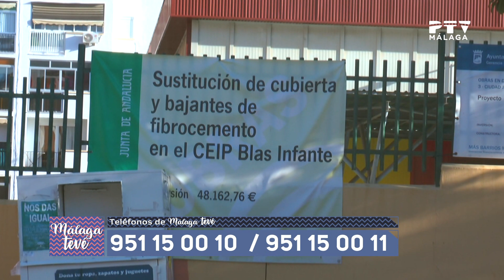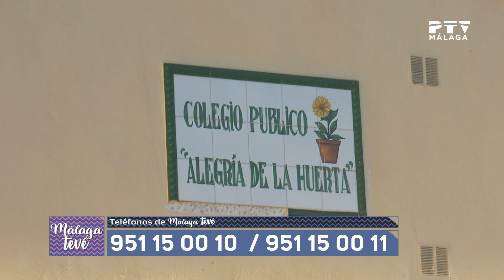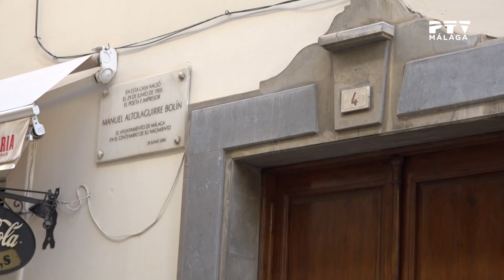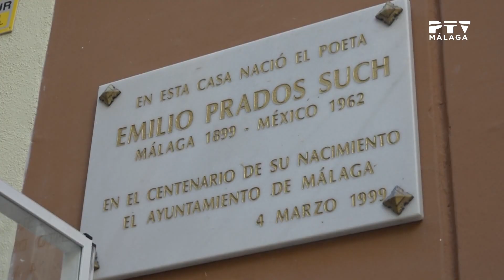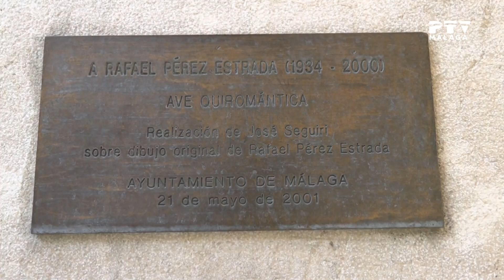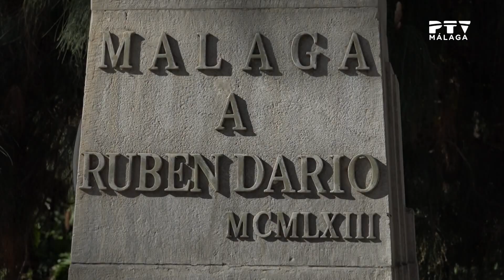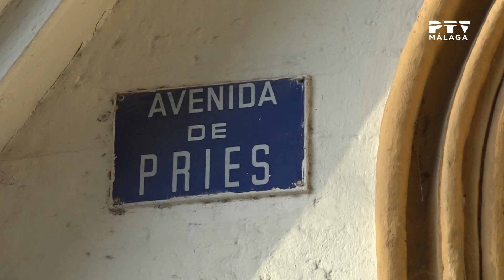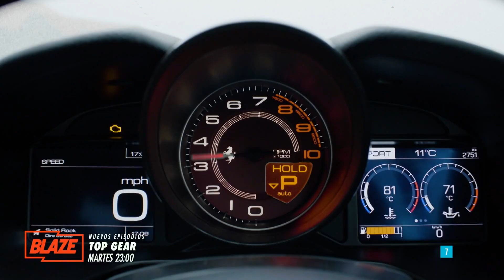Málaga Te Ve| 22/01/2021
Como cada viernes a las 6 de la tarde tienes una cita con la última edición semanal de Málaga Tevé con David Morales.

Nos acompañan en plató: Carlos Hernández (Ciudadanos), José Ramón Carmona (PP) y Beatriz Rubiño (PSOE) para hablar de diversos temas; entre ellos Educación, Covid y Vacunas covid19

Completamos el magazín con el espacio Pasear por Málaga de la mano de Princesa Sánchez. Hoy descubrimos la Málaga que podemos encontrar en los libros, porque nuestra Málaga también es de cuento.